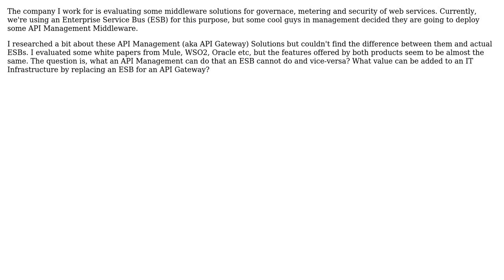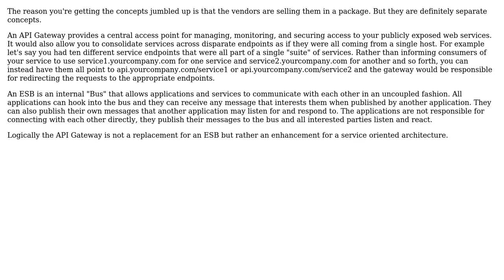Software Engineering: Differences between API Gateways and ESBs?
With thanks & praise to God, and with thanks to the many people who have made this project possible! | Content (except music & images) licensed under CC BY-SA | Music | Images & others | With thanks to user Michael Brown user dliber and the Stack Exchange Network Trademarks are property of their respective owners. You are responsible for your own actions.